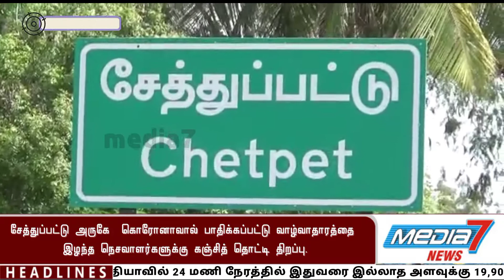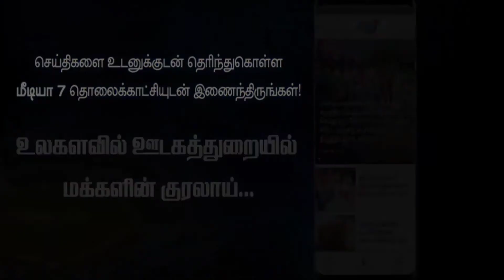சேத்துப்பட்டு அருகே கொரோனாவால் வாழ்வாதாரத்தை இழந்த நெசவாளர்களுக்கு கஞ்சித் தொட்டி திறப்பு.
*சேத்துப்பட்டு அருகே  கொரோனாவால் பாதிக்கப்பட்டு வாழ்வாதாரத்தை இழந்த நெசவாளர்களுக்கு கஞ்சித் தொட்டி திறப்பு.* *நெசவாளர்களுக்கு மாதம் ரூபாய் 10,000/- நிவாரணம் வழங்க அரசுக்கு கோரிக்கை*

        திருவண்ணாமலை மாவட்டம் சேத்துப்பட்டு அடுத்த தேவிகாபுரம் கிராமத்தில் 5 ஆயிரத்துக்கும் மேற்பட்ட நெசவாளர் குடும்பங்கள் வசித்து வருகின்றனர்.
 கடந்த 3
மாதகாலமாக கொரோனா தொற்றால் தமிழகம் முடங்கியதால் கடந்த மூன்று மாத காலமாக வாழ்வாதாரத்தை இழந்த மக்களுக்கு போதுமான அளவில் நிவாரண உதவிகள் கிடைக்கவில்லை.

      மேலும் திருவண்ணாமலை மாவட்டத்தில் தேவிகாபுரம் ஆரணி, சேவூர், ஒண்ணுபுரம், அத்திமலைப்பட்டு,  மாம்பட்டு ,நெடுங்குணம் பொன்னூர் உள்ளிட்ட பல்வேறு பகுதிகளில் வாழும் 50000 - க்கும் மேற்பட்ட நெசவாளர்கள்
நெசவு தொழில் செய்ய போதுமான பட்டு, ஜரிகை, கோரா, நூல், போன்ற மூலப்பொருட்கள் கிடைக்காமலும், நெசவுதொழில் மூலம் உற்பத்தி செய்யப்பட்ட சேலைகள், லுங்கிகள்,  எந்த வணிக நிறுவனங்களும் கொள்முதல் செய்ய முன்வராததால் தேக்கமடைந்து தொடர்ந்து நெசவுத்தொழில் செய்ய முடியாமல்  வாழ்வாதாரத்தை இழந்து தவித்து வருகின்றனர்.

       வாழ்வாதாரம் இன்றி தவிக்கும் நெசவாளர்களுக்கு போளூர் அடுத்த மாம்பட்டு கிராமத்தை தொடர்ந்து தேவிகாபுரம் கிராமத்திலும்  கஞ்சித்தொட்டி திறக்கும் அவலநிலை ஏற்ப்பட்டு உள்ளது.

        நெசவாளர் குடும்பங்களுக்கு ஊரடங்கு காலத்தில் மாதம்தோறும் 10000 ரூபாய் நிவாரண உதவி வழங்கக்கோரி நெசவாளர் குடும்பங்கள் அரசுக்கு கோரிக்கை வைத்துள்ளனர்.

 தங்கள் கிராமத்தில் திறக்கப்பட்ட கஞ்சித் தொட்டியில் பெண்கள் ஆண்கள் என நீண்ட வரிசையில் காத்திருந்து கஞ்சி வாங்கி குடித்தனர்.